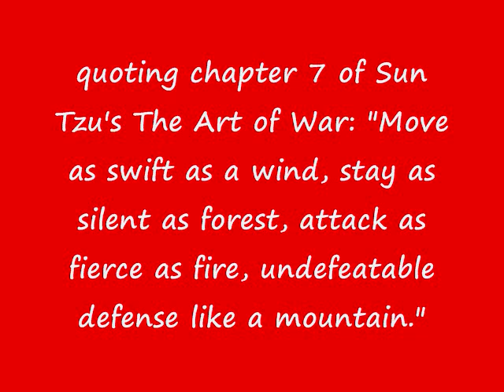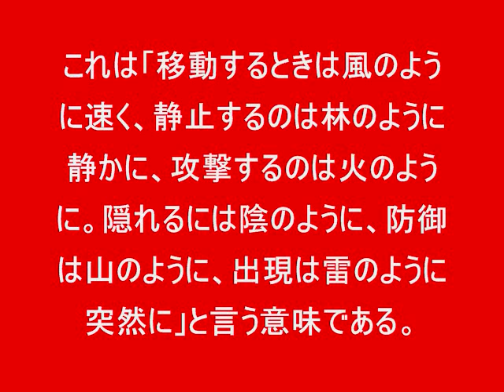The KAZU TIME Show-The Karate Cat: 『ベスト・キャット』!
"The Karate Cat: 『ベスト・キャット』"
featuring "Master Sassy: サシィー師範:-)"

Master Sassy (サシィー師範) is a cat, but she understands "Fūrinkazan (風林火山):-)" She moves as swift as a wind, stays as silent as forest, attacks as fierce as fire, and does undefeatable defense like a mountain, hehehe:-) She is like a Ninja Karate Master:-) She is cute but knows how to fight:-) She doesn't give up:-)

Fūrinkazan (風林火山)

Fūrinkazan (風林火山), literally "Wind, Forest, Fire and Mountain," was the battle standard used by the Sengoku period daimyo, Shingen Takeda in Japan, quoting chapter 7 of Sun Tzu's The Art of War: "Move as swift as a wind, stay as silent as forest, attack as fierce as fire, undefeatable defense like a mountain."

風林火山（ふうりんかざん）は、甲斐の戦国大名・武田信玄の旗指物（軍旗）に記された「疾如風、徐如林、侵掠如火、不動如山」（疾（と）きこと風の如く、徐（しず）かなること林の如く、侵（おか）し掠（かす）めること火の如く、動かざること山の如し）の通称。「疾如風、徐如林、侵掠如火、不動如山」の句は『孫子』・軍争篇で軍隊の進退について書いた部分にある「其疾如風、其徐如林、侵掠如火、難知如陰、不動如山、動如雷霆。/其の疾きこと風の如く、其の徐（しず）かなること林の如く、侵し掠めること火の如く、知りがたきこと陰の如く、動かざること山の如く、動くこと雷霆（らいてい）の如し」からの引用。これは「移動するときは風のように速く、静止するのは林のように静かに、攻撃するのは火のように。隠れるには陰のように、防御は山のように、出現は雷のように突然に」と言う意味である。

Our pets are our best friends and wonderful family members which often remind us important things in life such as friendship, loyalty, trust, care and love. We can't communicate with our pets in words but can communicate through our hearts. It's so amazing to realize that our pets can read our mind and can understand us. We can learn so much from our pets to become a better person with more compassion, love and gratitude.

I appreciate the people who can respect our differences and can treat others with respect, gratitude, good manner and positive attitude! Thank you for reading this note, and thank you for choosing to see my pictures and to watch my videos! Have a wonderful day to you all!